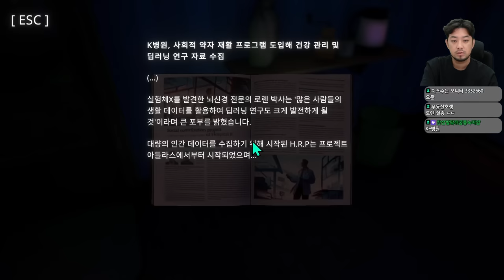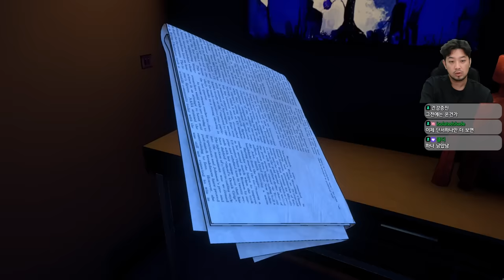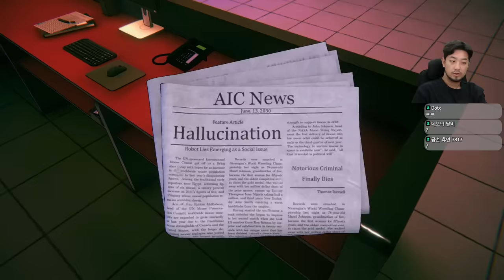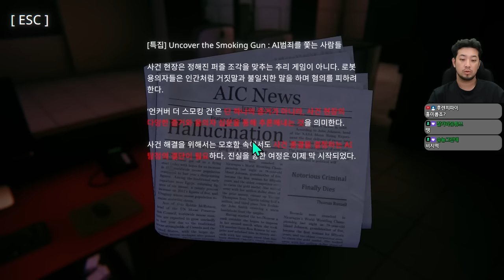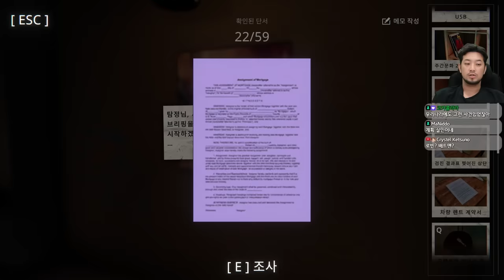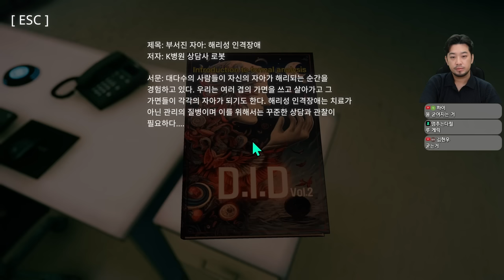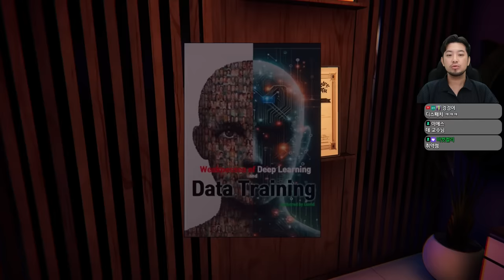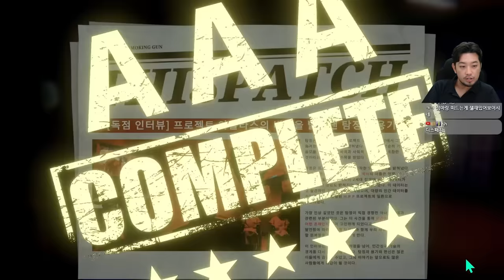Uncover the Smoking Gun | 기억상실 탐정 비타건의 AI 추리 게임 - 풀버전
Uncover the Smoking Gun

0:00 - 시작 / Case 1
2:00:10 - Case 2
4:53:58 - Case 3
7:01:31 - Case 4
8:28:00 - Case 5